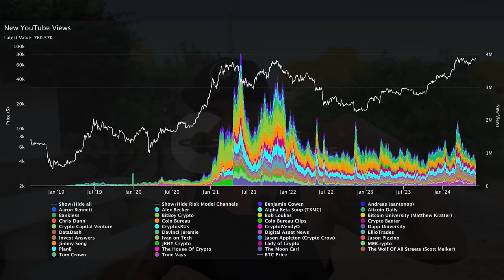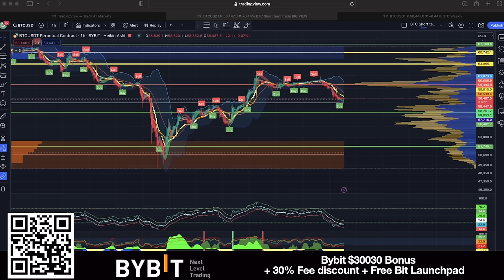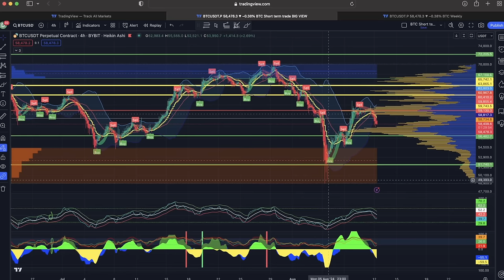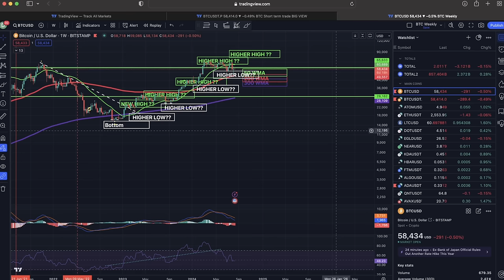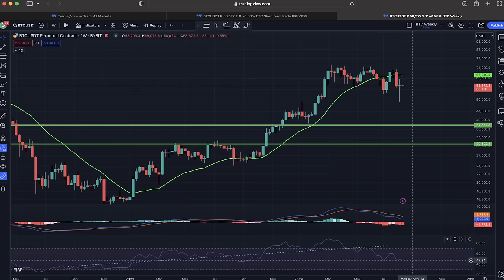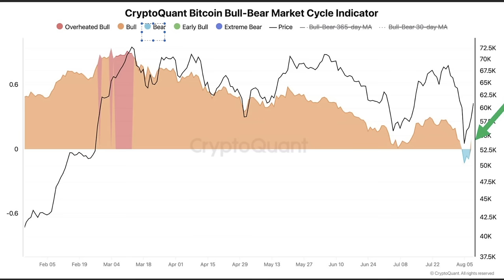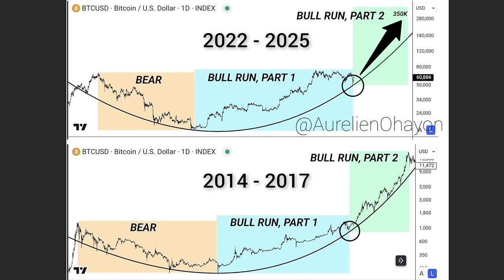BITCOIN, VERY IMPORTANT CHART!!!